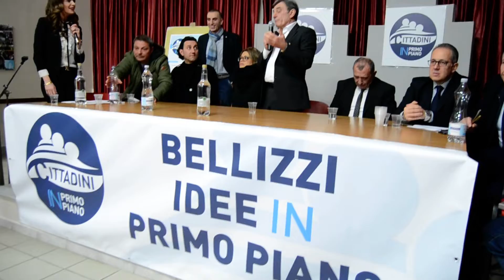Bellizzi - Presentazione associazione "Cittadini in Primo Piano".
Presentazione associazione "Cittadini in Primo Piano".
Intervento conclusivo del presidente Rolando D'Alessio
(Centro Sociale 16 febbraio 2019)